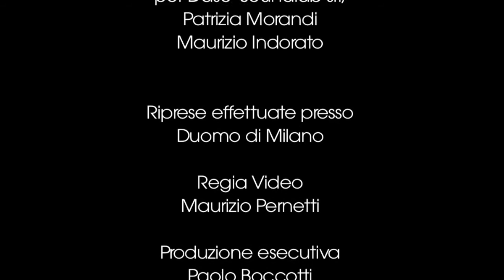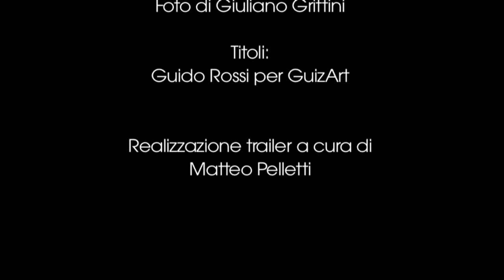Poema della Croce - Trailer (Alda Merini e Giovanni Nuti)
un estratto dello spettacolo registrato al Duomo di Milano